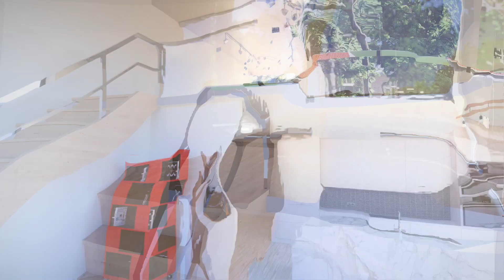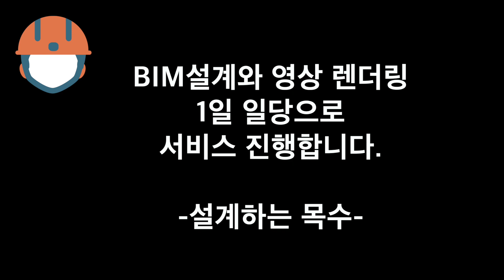설계하는목수 포트폴리오A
"설계하는목수"는 건축, 인테리어, 조경, 건설 등 공간을 디자인/설계하는 사람들에게 필요한 CAD/BIM 도구를 소개합니다.

21세기는  CAD기능이 포함된 BIM설계 도구를 활용합니다.
홈페이지 '설계하는 목수'에서 추가 학습이 가능하며, 개인별 무료 컨설팅도 받을 수 있습니다.